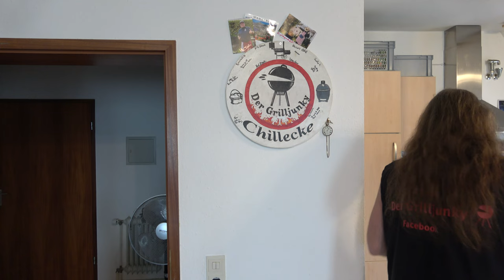Backecke - Die Amarena Käse-Sahne Torte - Der Grilljunky 637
Achtung : Das Video könnte jede menge probier und schmatz Szenen enthalten 😂😂😂